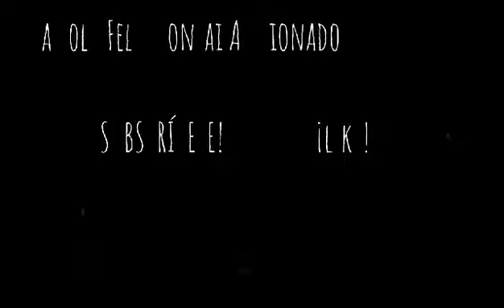en la asociacion bonsai Alhambra👏👏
Video de Manuel